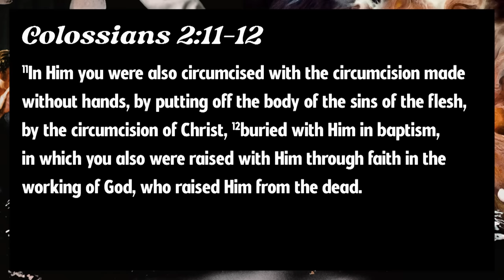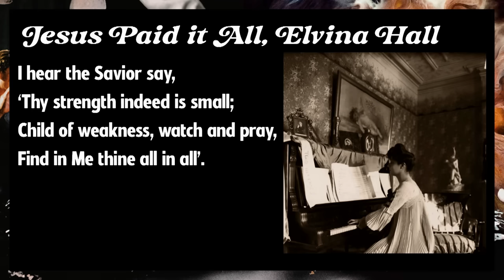Jesus Paid It All! - Colossians 2:11-15 - Skip Heitzig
Episode 8 from the series Always Only Jesus with Skip Heitzig. Watch the complete series:

Sitting in the choir loft one Sunday morning, Elvina Hall, inspired by a sermon, wrote in the flyleaf of her songbook the words to a now-famous hymn: “Jesus paid it all; all to Him I owe.” Paul expressed much the same thing in this paragraph. After telling his readers they were complete in Christ, he then showed them how that was so. Against the backdrop of false teachers, some of whom insisted on performing rituals, Paul showed exactly what Jesus had done.

This teaching is from the series Always Only Jesus with Skip Heitzig from Calvary Church.